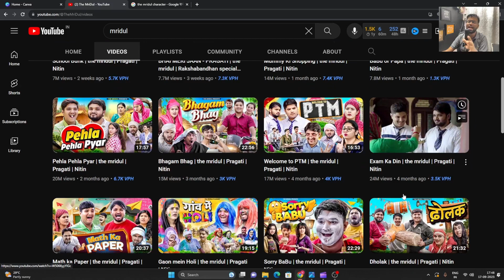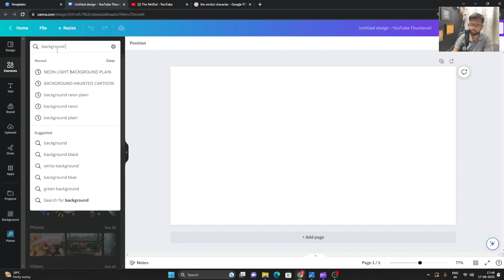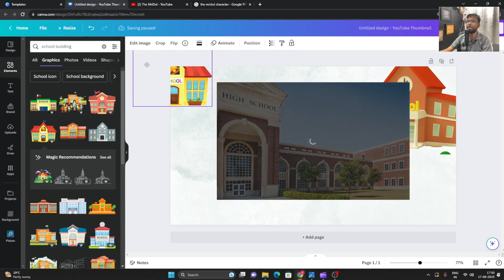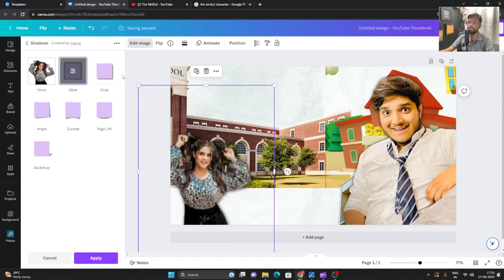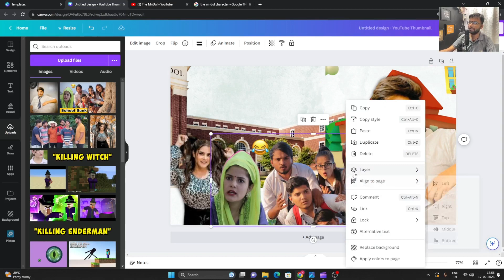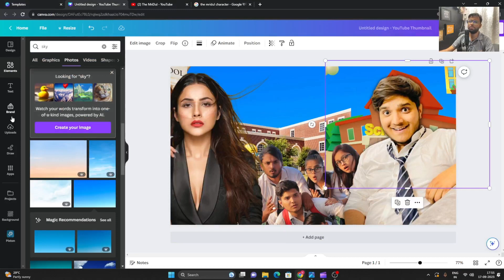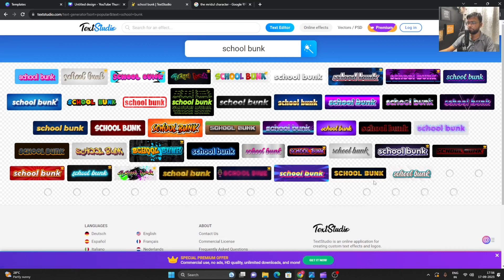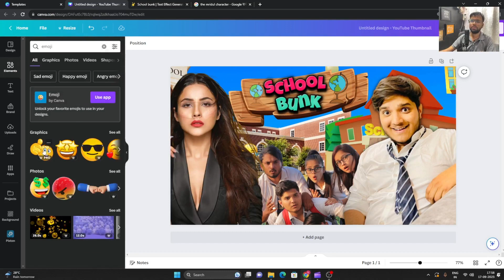The Mridul jaisa thumbnail kaise banaen || How to make thumbnail like The Mridul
how to make thumbnails like
how to make thumbnail for comedy videos
how to make thumbnails
how to make thumbnail like harsh beniwal
the mridul
the mridul jaisa thumbnail kaise banaye
how to make youtube thumbnail
how to make comedy video thumbnail
comedy thumbnail kaise banaen